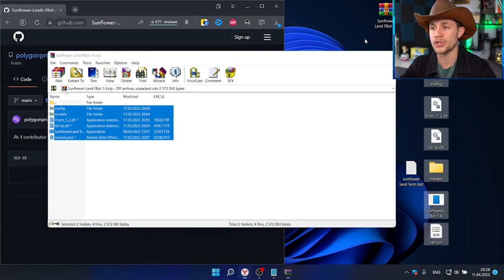Sunflower Land Farm Bot // Auto Plant And Mine // Free Bot 2022 [Updated]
💾 Password ➲ 2022

TAGS (-IGNORE-):